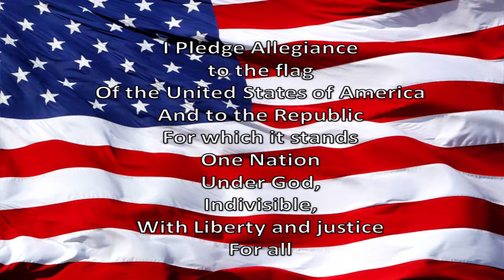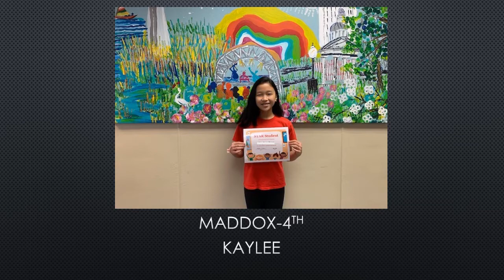WGES Grizzly AM 9-10-2019